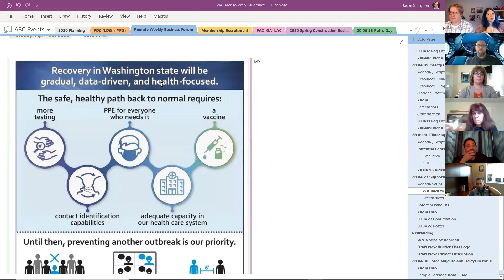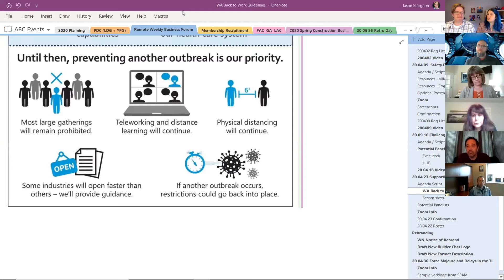April 23 - Builder Chat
This week, we launched our new Builder Chat format. Thank you to special guests:

Audrey Rosenfeld from Fully Effective Employees
Jason Jocson from BBSI
Karen Forner from Employer Solutions Law